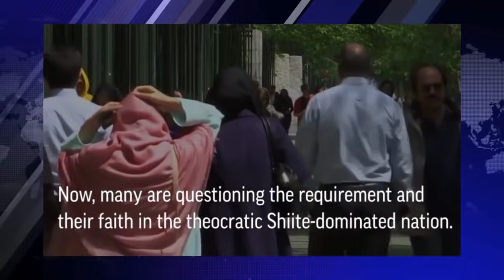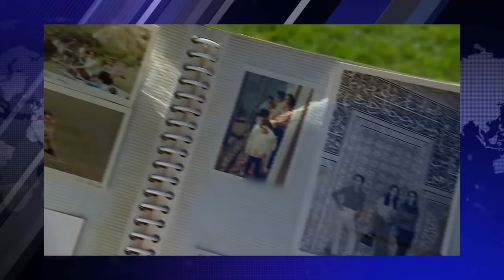Iranian Women Are Rejecting Forced Hijab - ROBERT SEPEHR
A growing number of women in Iran are taking to streets to protest against mandatory hijabs. They are publicly removing their headscarves, tying them on sticks and waving them in public. After the Islamic Revolution in 1979 the government made it illegal for women to expose their hair in public and they cannot wear clothes that show off their figures. The penalties include jail time and lashes. Please share, thank you.

Robert Sepehr is an author, producer, and anthropologist.